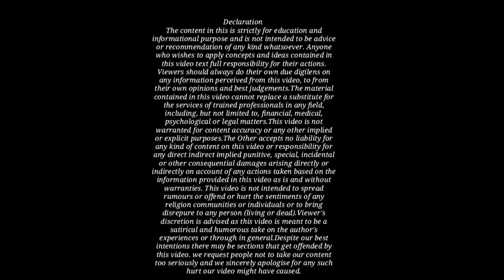क्या पुलिस कस्टडी में किसी के साथ मारपीट कर सकती है!Can police beat anyone in Police custody!By Kkrm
क्या पुलिस कस्टडी में किसी के साथ मारपीट कर सकती है!Can police beat anyone in Police custody!By Kanoon Ki Roshni Mein! Legal Soldier

Earn money from Amazon flex programme
By kanoon ki Roshni Mein
Upload By Samsung Galaxy S21 plus

India Penal Code Hindi👇

India Penal Code (English)👇

India Penal Code Bare Act(English)👇

Cr.P.C 1973 In Hindi 👇

Cr.P.C In English 👇

Cr.P.C. Bare Act👇

Evidence Act 1872 (Hindi)👇

Evidence Act 1872 (English)👇

Evidence Act 1872👇

Crimnal Major Act (English)👇

Crimnal Major Act Dual language👇

Civil Procedure Code 1908👇

Civil Procedure Code 1908(Bare Act)👇

Civil Procedure Code 1908(Dual Language)👇

Hindu Law Bare Act Dual language👇

Hindu marriage act (English)👇

Hindu Law (Hindi)👇

Negotiable instruments Act 👇

NI Act (Dual language) 👇